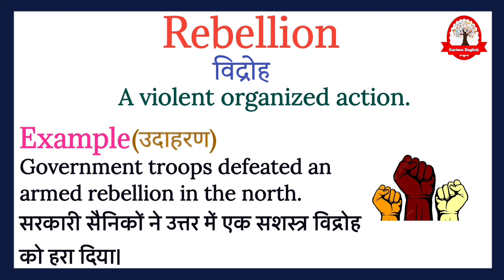Rebellion meaning in hindi | Rebellion ka matlab kya hota hai | daily use english words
Rebellion  meaning बस एक मिनट में सीखिए|
Let's learn meaning of Rebellion in detail

Rebellion  का हिंदी में अर्थ होता है
विद्रोह

Rebellion  का English मीनिंग होता हैं
A violent organized action.

Rebellion को इन उदाहरण से और अच्छे से समझ सकते है
Government troops defeated an armed rebellion in the north.
सरकारी सैनिकों ने उत्तर में एक सशस्त्र विद्रोह को हरा दिया।